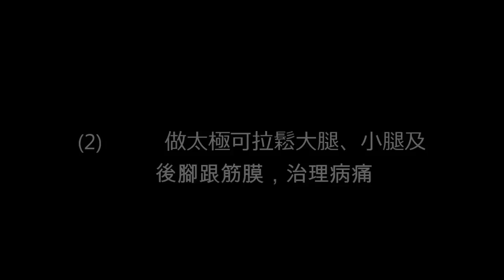足底筋膜炎三招速成自然療法(有字幕)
足底骨膜炎安全自然療法
此短片分三個環節詳盡講解
(1) 何時做熱敷、冰敷
(2) 做太極可拉鬆大腿、小腿及後腳跟筋膜，治理病痛
(3) 認識選擇合適鞋履鞋墊很重要
祝君早日康復
備註：足底骨膜炎或勞損症狀及有效療程因人而異，資料只供參考。
如資料適用， 希望幫到大家早日脫離病困，重投正常生活，同病相憐，與其他有需要的朋友分享心得
健康便是財富
祝君早日康復

今天2015-7-4是我的生日 令我反思跟大家分享人生的意義 人生中不應只在乎生命的長短 同時亦要重視生命的濶度才活得有意義 人生中不應只在在乎取得多少 同時亦要體現為社會、為他人付出了多少 人生終結時，不論金錢、名利、權力都不可帶走 但會留下生前的事蹟 - 功德及過失、善舉及惡行，將成為來生命運的指標 生命中每人應享有光輝時刻及活得有意義
我的座右銘：四善真言

善用時間
善待自己
善心善行